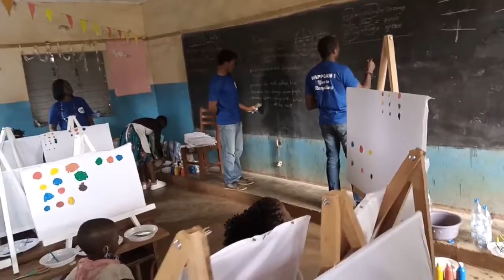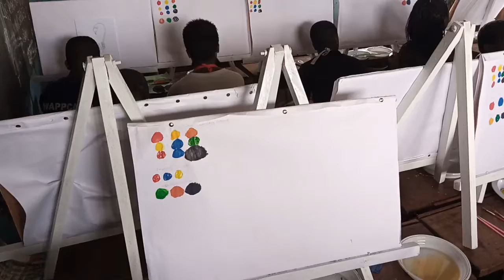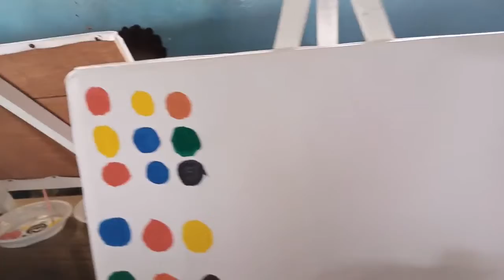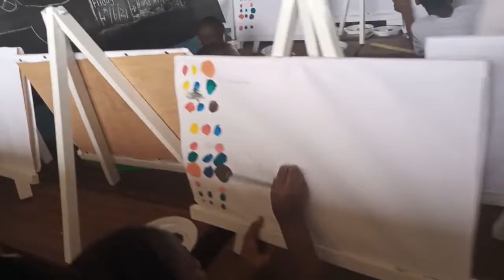LES BASES DU DESSIN ET DE LA PEINTURE 1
Les ateliers Lionan ont débuté le 5 Juillet à Bafoussam et déjà nous préparons les ateliers Kanté du côté de Batié pour le moi d'Août...

1 : Peinture acrylique : Mélange et dilution
2 : Le type de palette à utiliser
3 : Empêcher le séchage des peintures sur votre palette
4 : Comment réserver les pinceaux
5 : Mélangez vos peintures
6 : Exploitez la gamme des bruns
7 : Maîtrisez les temps de séchage
8 : Pratiquez le couche par couche
9 : Quel matériel choisir pour la peinture acrylique
10 : Les différents types de peinture acrylique
11 : Faire des textures et reliefs avec la peinture acrylique
12 : Protégez-vous !
13 : Nettoyage du matériel
14 : Le spalter pour trouver facilement des idées de tableaux
15 : Expérimentez pour trouver votre propre style